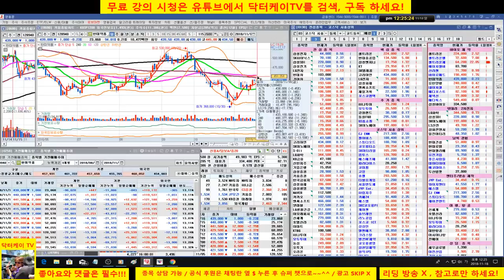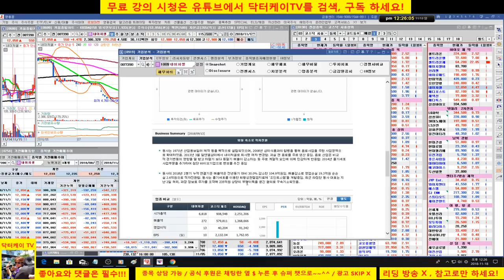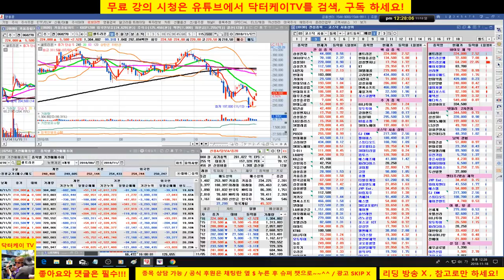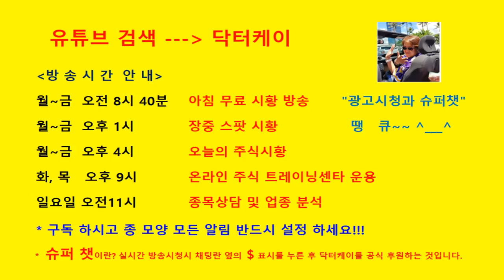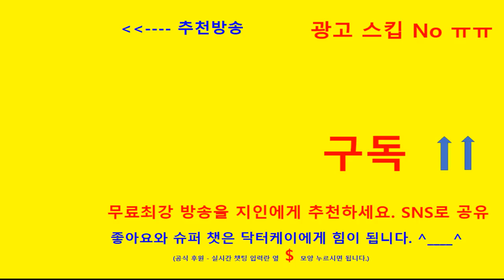= 닥터케이 TV =종목상담방송 2부/181118/셀트리온 211,000원 매수 시그널 생방 확인/셀트리온 삼형제 분석 및 삼성바이오로직스의 대안은?/업종 대표주 분석